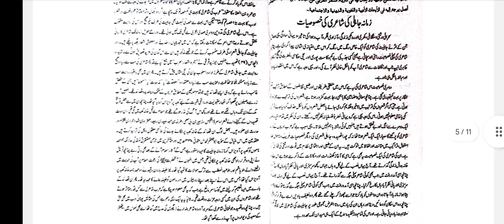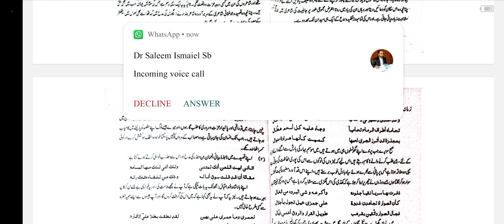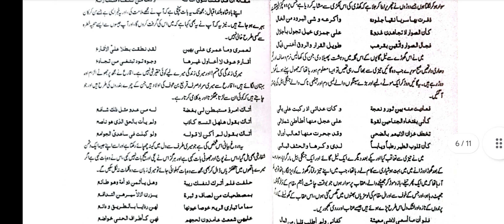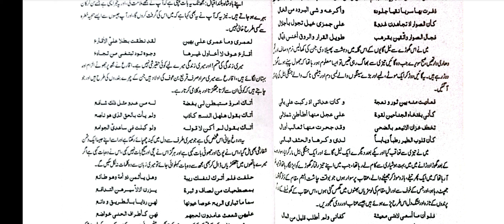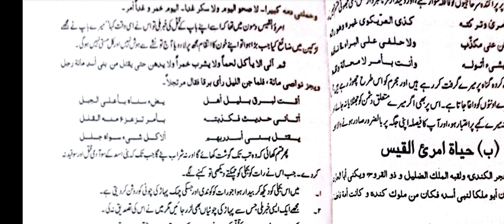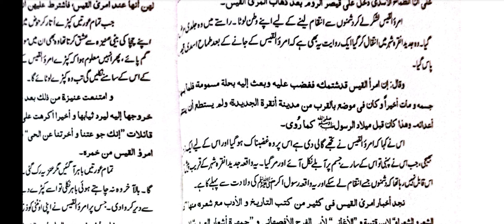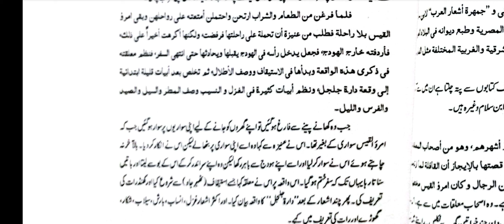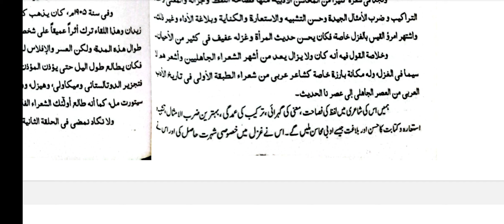MA Arabic Part two 3rd Paper Histroy_of_Arabic_litrature Lecture#6#تاریخ _الأدب_العربي#maarabic#uos